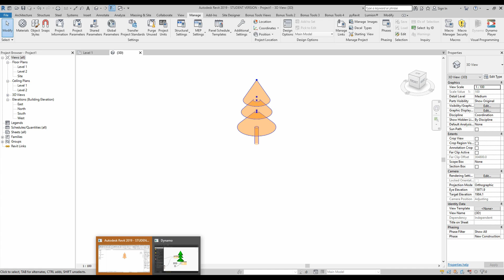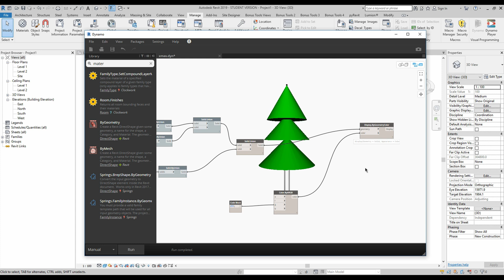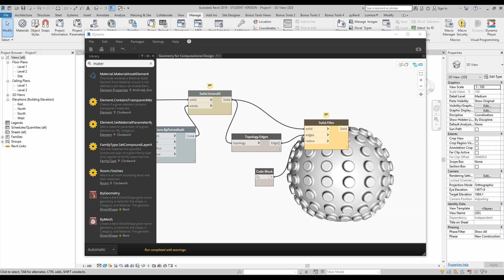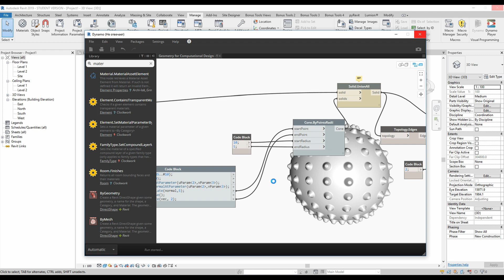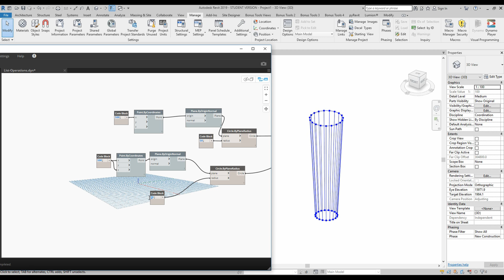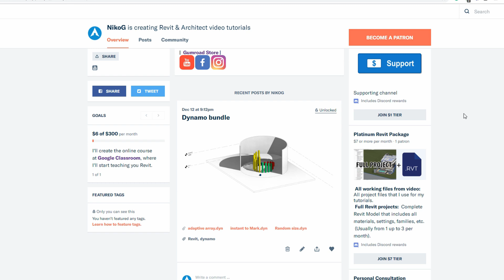5 FREE Dynamo scripts for Revit 2019 [Christmas gifts]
Here is the Christmas gift for you my dear followers!

❐ COMPUTER SPECS
➫ Main PC: